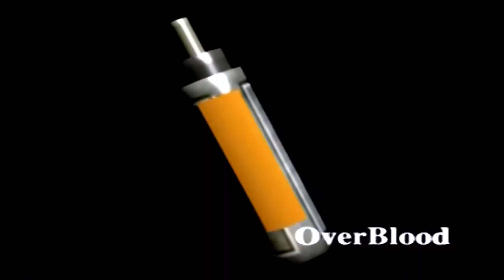Overblood Patreon Exclusive Promo